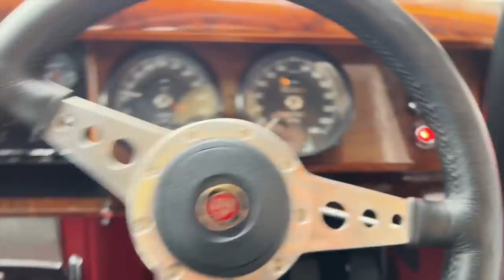COUNTRYSIDE ESCAPE WITH THE WIFE | Millen Gordons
Ad. If you would like to get your hands on a Carl Friedrik Carry-on X, here is the Make sure you use my discount code to get 10% off the whole website until the 19th November- ALI0211